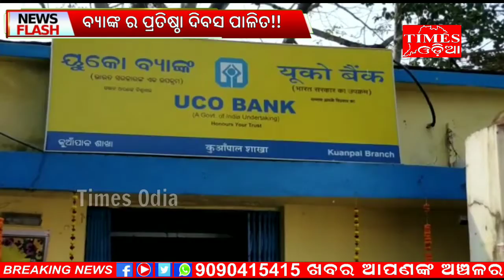Uco ବ୍ୟାଙ୍କ ର ପ୍ରତିଷ୍ଠା ଦିବସ ପାଳିତ//timesodia